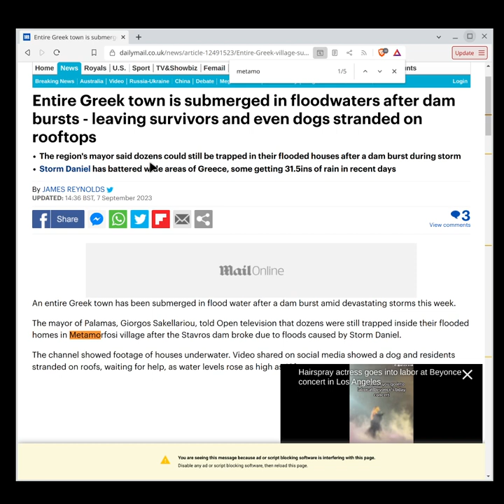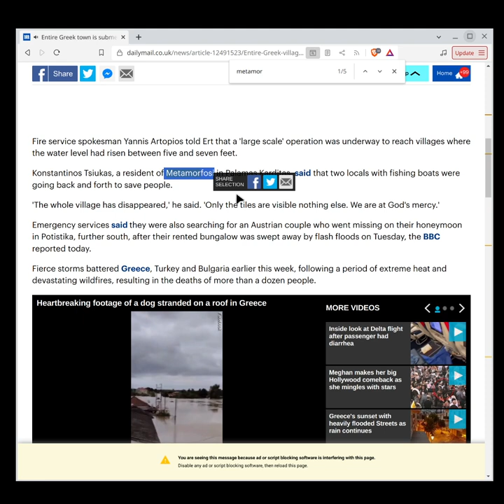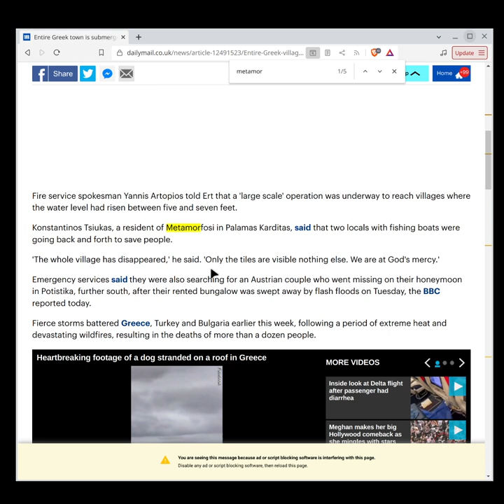◼️ Metamorphosis inside metamorphosis inside metamorphosis ... Loving the truth...